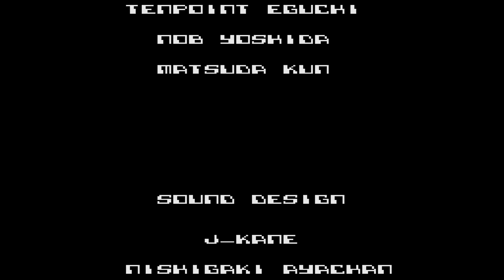#80 TEENAGEMUTANTNINJA TURTLES THE COWABUNGA COLLECTION:TMNT TOURNAMENT FIGHTERS NES VERSION ON PS4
Played TEENAGE MUTANT NINJA TURTLES TOURNAMENT FIGHTERS FOR THE ORIGINAL NINTENDO ENTERTAINMENT SYSTEM as RAPHAEL HARD DIFFICULTY NORMAL SPEED 6 FIGHTS TOTAL AND A BONUS STAGE INBETWEEN FIGHT 1 LOCATION SEWERS RAPHAEL VERSUS LEONARDO FIGHT 2 LOCATION SEWERS RAPHAEL VERSUS MICHAELANGELO FIGHT 3 LOCATION CITY RAPHAEL VERSUS DONATELLO BONUS STAGE BREAK THE WOODEN BOARDS BEFORE THE TIMER RUNS OUT 14 SECONDS FLAT BEST RECORD EVER 14000 POINTS FIGHT 4 LOCATION BAR RAPHAEL VERSUS CASEY JONES FIGHT 5 LOCATION BAR RAPHAEL VERSUS HOT-HEAD FIGHT 6 FINAL LOCATION HIDEOUT RAPHAEL VERSUS THE SHREDDER RAPHAEL MOVES POWER DRILL DOWN DIAGONAL FORWARD+PUNCH RUNNING KICK HOLD FORWARD+KICK RAPHAEL BITES YOUR HEAD HOLD FORWARD+PUNCH NEXT 2 CASEY JONES GENESIS AND NINTENDO AND FINISH TOURNAMENT FIGHTERS SNES